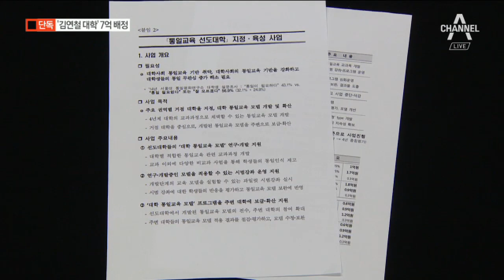[단독]통일부, 후보 지명 8일 전 김연철 재직 대학에 7억 배정 | 뉴스A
김연철 후보자는 인제대 교수입니다.

통일부가 이 인제대학교에 7억 원을 지원하기로 결정했는데, 장관으로 내정 발표되기 8일 전이었습니다.

통일부는 우연이라고 설명했습니다.

먼저 성혜란 기자의 단독 보도입니다.

[리포트]
김연철 통일부 장관 후보자는 지난 2010년부터 인제대학교 교수로 재직해 왔습니다.

그런데 후보자 지명 8일 전인 지난달 28일, 통일부가 인제대를 '통일교육 선도대학'으로 선정했습니다.

지난 2016년 6곳에 이어 올해 추가로 3개 대학을 뽑은 것으로 지원금은 4년간 7억 2천만 원에 달합니다.

이 때문에 통일부가 후보자 지명을 앞두고 눈치 보기에 나선 것이 아니냐는 지적이 나옵니다.

[통일부 관계자]
"공정하게 이 부분을 심사를 했고요. 내부 절차에 따라서 심사를 했습니다."

권역별 거점 대학을 지정해 통일교육 모델을 개발하겠다는 사업 목적과도 거리가 있다는 지적도 나옵니다.

이미 경남 권역에는 경남대가 지난 1차 사업에서 선정됐는데, 인제대까지 추가로 선정되며 경남 권역에 2개의 대학이 지원받게 됐다는 겁니다.

인제대 측은 "김 후보자가 지난해 통일연구원장을 맡으면서 휴직을 했다"며 "3년 전부터 심혈을 기울여 준비했다"고 말했습니다.

채널A 뉴스 성혜란입니다.

영상취재 : 추진엽(김해) 조승현

〈평일〉
08시 00분 라디오쇼 정치시그널 (유튜브 라이브)
08시 50분 김진의 돌직구 쇼
10시 20분 김진의 더라방 (유튜브 라이브)
12시 00분 뉴스A 라이브
15시 50분 강력한 4팀
17시 20분 뉴스TOP10
19시 00분 뉴스A

〈주말〉
12시 00분 토요랭킹쇼·뉴스A 라이브
17시 40분 뉴스TOP10
19시 00분 뉴스A